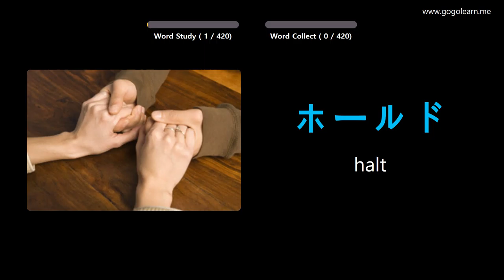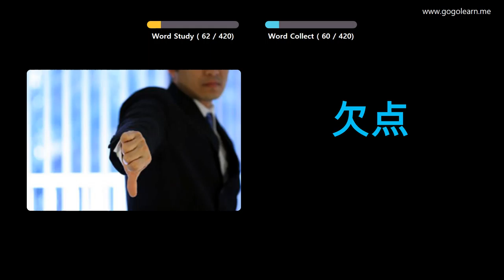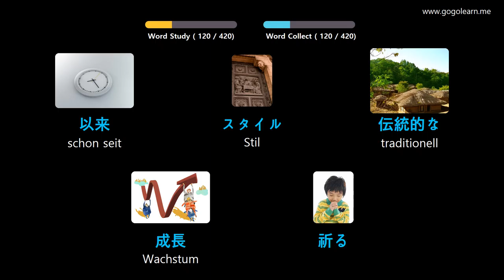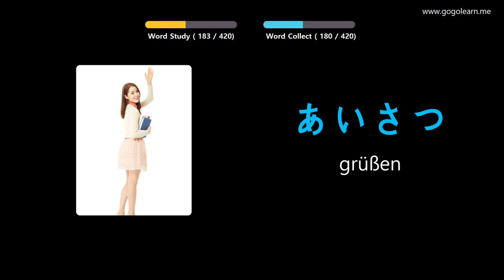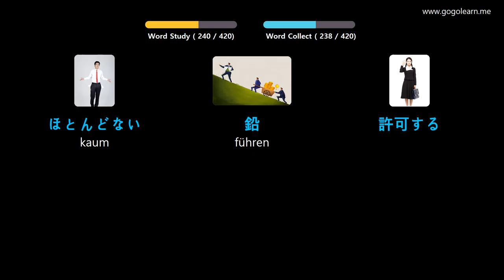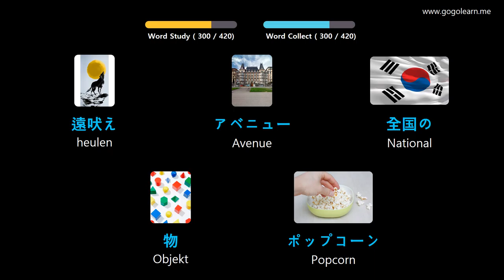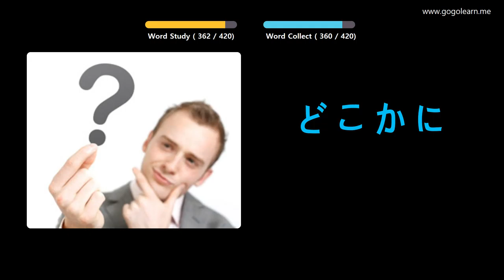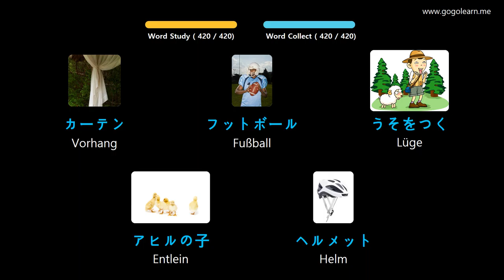Japanisch Lernen Durch Bilder |Japanisch Wortschatz Mittelschule 2 | Golearn